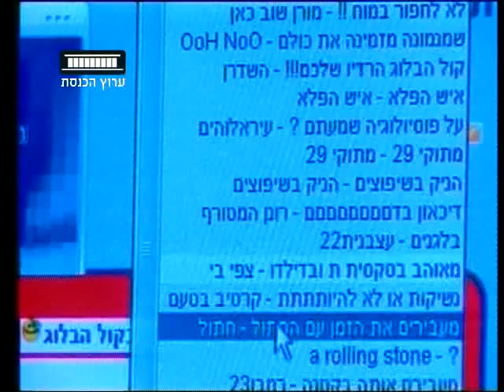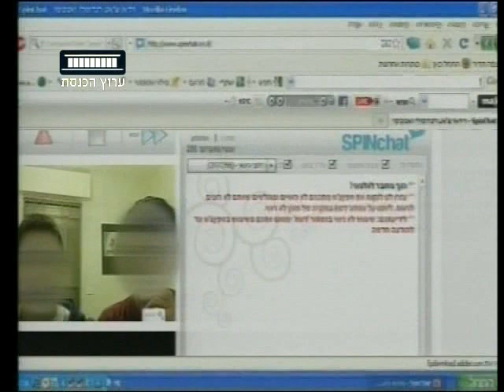ערוץ הכנסת - הגנה על בני-נוער ברשת, 22.5.12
יריב פאר, מנכ"ל אינטרנט רימון מתראיין באולפן בנושא הגנה על ילדים מפני תכנים פוגעניים ברשת.
מתוך "אולפן פתוח" עם אורית לביא נשיאל, כל יום ב- 14:00 בערוץ הכנסת-ערוץ 99